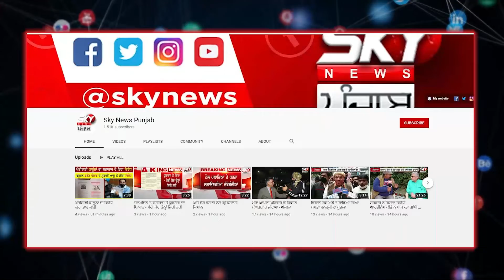Due To Heavy Rain Water Logged In Government Office | ਮੁਲਾਜ਼ਮ ਵੀ ਅੱਕੇ | Nabha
ਮੀਂਹ ਕਾਰਨ ਸਰਕਾਰੀ ਦਫ਼ਤਰ 'ਚ ਖੜ੍ਹੇ ਪਾਣੀ ਤੋਂ ਮੁਲਾਜ਼ਮ ਵੀ ਅੱਕੇ , 'ਪ੍ਰਸਾਸ਼ਨ ਨੂੰ ਹਰ ਸਾਲ ਕਹਿੰਦੇ ਹਾਂ ਪਰ .'